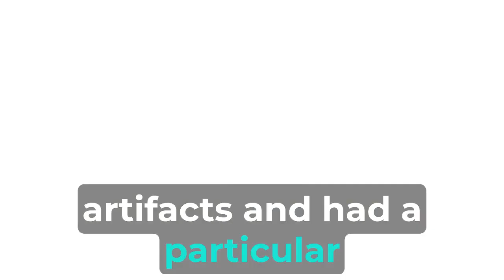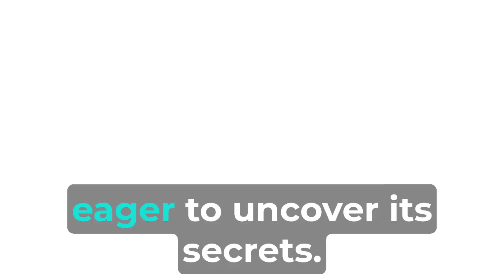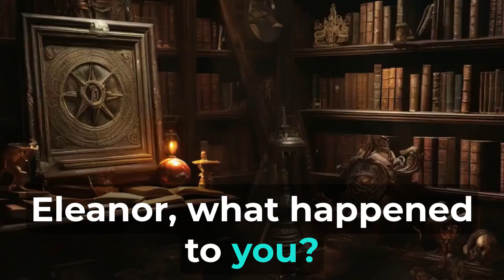The Haunting of Blackwood Manor: A True Horror Story 💥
The Haunting of Blackwood Manor: A True Horror Story 💥 - YouTube

Transcript:
(00:05) The Haunting of Blackwood Manor a true horror story nestled in the dense Woods of rural England Blackwood Manor had long been abandoned its dark silhouette a stark contrast against the Lush Greenery The Manor had a reputation locals whispered about it parents warned their children to stay away and even the bravest DED not approach after dark its history was shrouded in mystery with Tales of sudden disappearances strange occurrences and a lingering presence that defied explanation in the early 1900s Blackwood Manor was the Grand estate of the
(00:48) Blackwood family who were known for their wealth and eccentricity the patriarch Lord Henry Blackwood was an avid collector of rare artifacts and had a particular ular interest in the occult his fascination with the supernatural
(01:26) beginning of a series of inexplicable events sir servants reported hearing Eleanor's voice echoing through the Halls doors would slam shut on their own and ghostly apparitions were seen wandering The Manor terrified the Blackwood family eventually abandoned the estate leaving everything behind years passed and Blackwood Manor fell into disrepair its once magnificent facade now covered in Ivy and Decay despite its Eerie reputation it attracted Thrill Seekers and paranormal enthusiasts eager to uncover its
(02:06) Secrets One such group was led by James cartright a well-known Paranormal Investigator determined to document definitive proof of the supernatural James and his team arrived at Blackwood Manor on a crisp autumn evening as they approached the looming structure a sense of for boing washed over them
(02:46) uneventful with only minor disturbances cold spots faint Whispers And the occasional unexplained flicker of their flash lights
(03:25) Lord Henry had held his occult rituals they gathered around a large Oak table placing their hands on a Ouija board in the center as James began the Seance the atmosphere grew heavy and the temperature dropped sharply their breath became visible in the freezing air is there anyone here with us James called out the planchet moved slowly spelling out e l e a n o r Eleanor what happened to you James asked his voice steady despite the tension the planet moved again this time more forcefully t r a p p e d the team
(04:07) exchanged nervous glances how can we help you James pressed the response was immediate m i r r o r realization dawned on James The Cursed Mirror they needed to find it and release Eleanor's tra to Spirit the team split up to search the manor the oppressive silence broken only by the creaking floorboards and their hurried footsteps James and his colleague Sarah made their way to the master bedroom where the mirror was said to be kept as they entered the room they felt an icy chill there covered in a thick layer of
(04:45) dust stood the mirror its surface was blackened as if it had absorbed years of Darkness James approached cautiously and as he wiped away the dust a sense of dread filled him reflected in the mirror was not his own face but that of Eleanor her expression bleeding Elanor we're here to help you James whispered how do we free you the mirror surface began to Ripple and Eleanor's voice echoed in the room break the mirror James hesitated breaking the mirror could unleash whatever dark Forces were trapped within but seeing the desperation in
(05:30) Eleanor's eyes he knew there was no other choice he took a deep breath picked up a nearby chair and smashed it into the mirror the glass shattered with a deafening crash and a rush of cold air swept through the room extinguishing
(06:10) slowly but the entity Advanced its eyes burning with hatred just as it seemed all hope was lost a soft light filled the room Elanor Spirit now free stood between them and the dark entity she raised her hand and with a blinding Flash
(06:57) proof of the Supernatural and left with a story that would haunt them forever Blackwood Manor